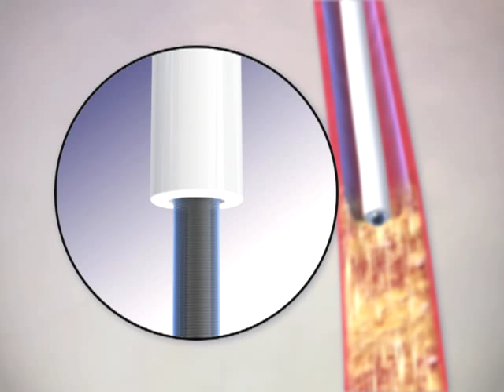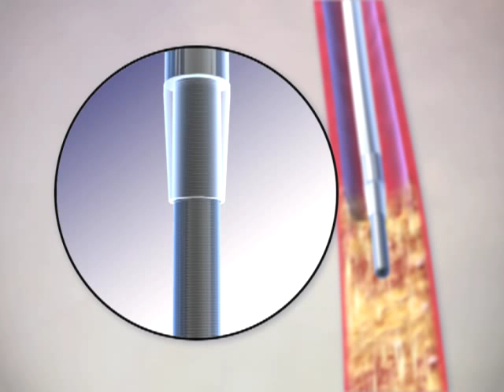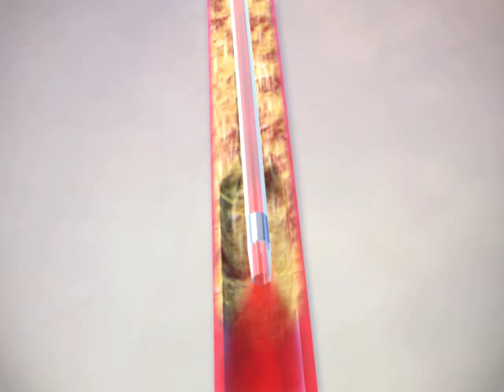Quick Cross - Spectranetics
Quick-Cross® Support Catheters were the first support catheters designed around the wire to receive FDA clearance.  Since approval in 2004, the market leading Quick-Cross product line has helped thousands of physicians cross tortuous anatomy, allow for exchange of guidewires, and provide a conduit for delivery of saline and diagnostic contrast agents.

At Life Systems Medical we are committed to identifying and bringing the best available brands to the Australian market.  Brands that have a positive impact to the physician and patient, with life changing experiences leading to improved quality of life.

Life Systems Medical has had a solid presence within the Medical Device Industry for the past 17 years, first establishing itself back in 1995.

As a company we have become a well respected trusted partner and a specialty supplier of advanced global medical technologies, offering Australians a choice of leading brands in a number of health care specialties.

Our passion in identifying new technologies and making them available to the Australian market demonstrates our commitment to the people of Australia.

Our success was demonstrated through our ability to develop strong, long lasting relationships with Cardiac Surgeons, Cardiologists and in particular Electrophysiologists. Through listening to and partnering with our customers, we were able to identify and provide solutions for people in need and make a difference to their lives.